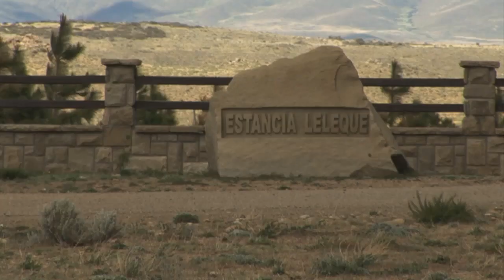Trailer Awka Liwen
Awka Liwen es un documental de Osvaldo Bayer, Mariano Aiello y Kristina Hille que desarrolla la historia de la apropiación de la riqueza en Argentina y la lucha por su posterior distribución.